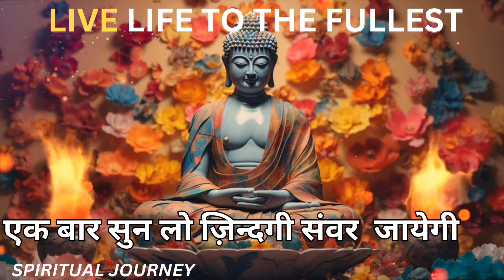Live Life to the fullest | Sadhguru | Premanand Maharaj | Spiritual Journey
Talk on 'Spirituality' | Jaya Kishori
MUST WATCH🔥Finding Inner Peace Through Meditation | Spiritual Talks | अब मिलेगा आपके हर सवाल का जवाब | Divine Mantra Jap
Change your mindset || सोच बदलें जीवन बदल जाएगा || Spiritual talks
यह सुनकर भगवान पर विश्वास हो जाएगा कि भगवान है ! | Vrindavan Pravachan

Motivational Video in Hindi | motivational video | Motivational speech in Hindi | Inspirational Video in Hindi

🎥 Watch Other Music Videos OF "Divine Mantra Jap"

Related Tags & Queries: -
Viral
trending